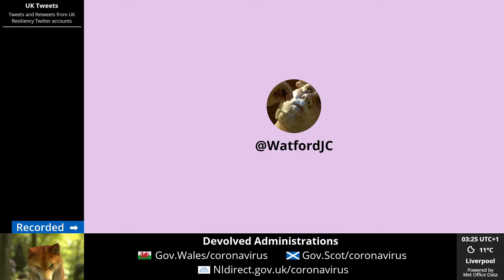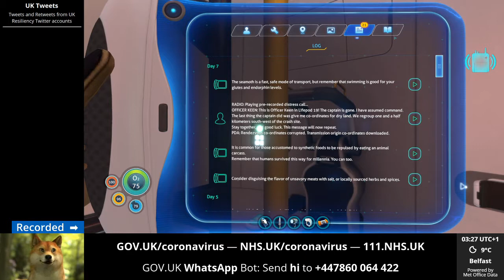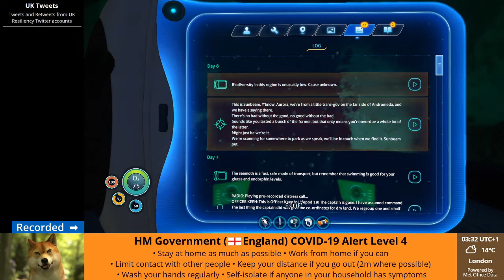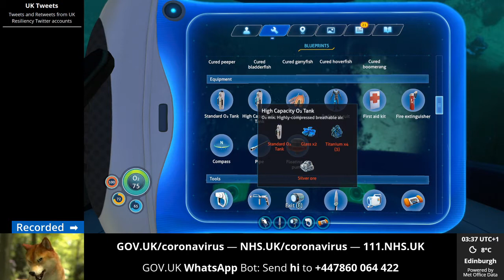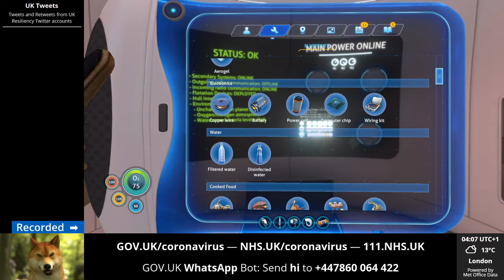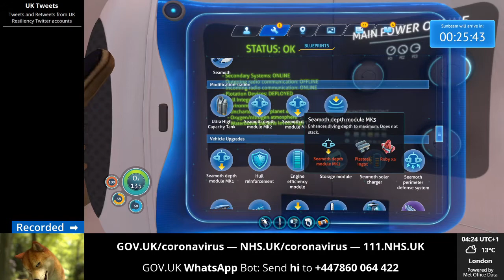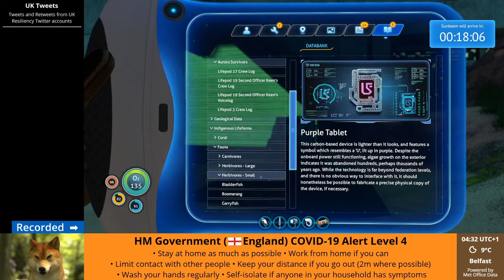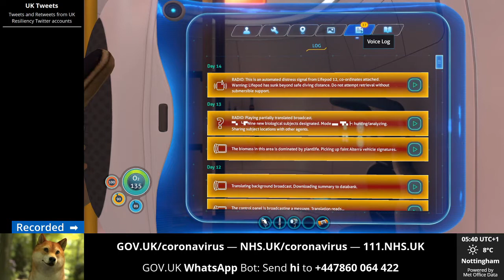Subnautica - Episode 2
Footage of this game is not suitable for those with photosensitive epilepsy.

Playthrough of Subnautica from the beginning of the game, streamed live on Twitch on 25th May 2020.

Credits
Weather Forecasts
The weather forecasts are Powered by Met Office Data using the Met Office Weather DataHub Global hourly spot data API.

The icons used for the weather forecasts are licensed SIL OFL 1.1 and are available from Weather Icons.

Tweets and Retweets
All content from Twitter displayed in the side panel is attributed when it is shown.

Video Games
Video game content is attributed by the game category, where available.

Unnamed Emoji
The current version of the unnamed emoji (Verified Pile of Poo?) is a derivative work of the CC-BY 4.0 licensed Twemoji Pile of Poo emoji and the Twitter verified account check-mark.